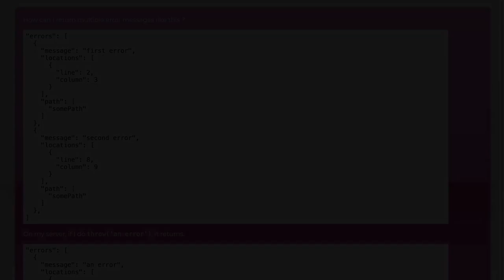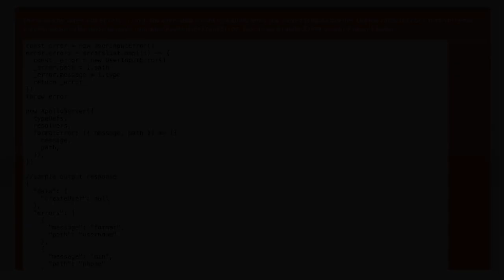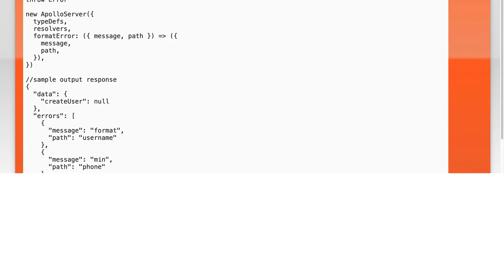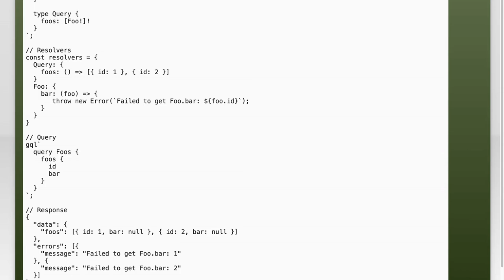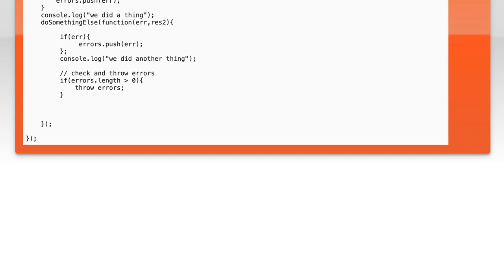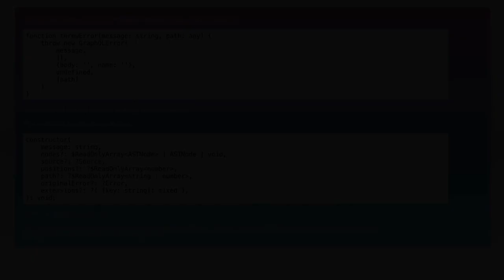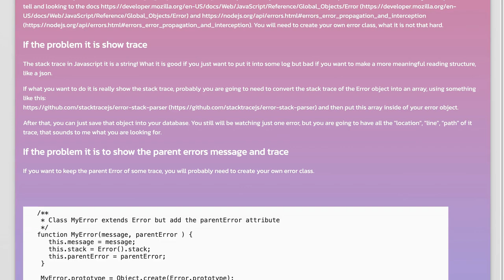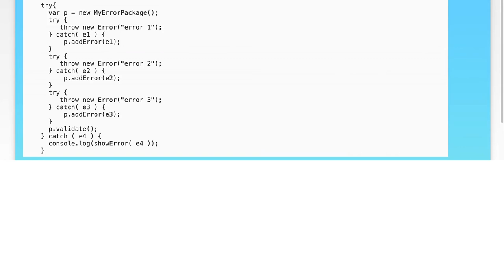How to Return an Array of Errors in GraphQL: A Complete Guide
In this video, we delve into the intricacies of handling errors in GraphQL by exploring how to effectively return an array of errors. Whether you're building a robust API or enhancing user experience, understanding error management is crucial. Join us as we provide a comprehensive guide on best practices, common pitfalls, and practical examples to ensure your GraphQL applications handle errors gracefully and informatively.

Today's Topic: How to Return an Array of Errors in GraphQL: A Complete Guide

Related to